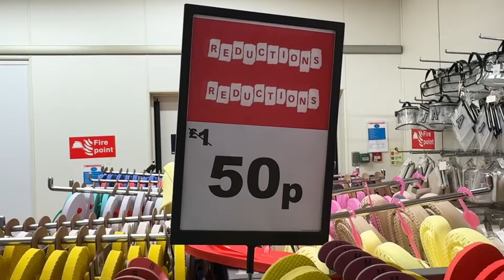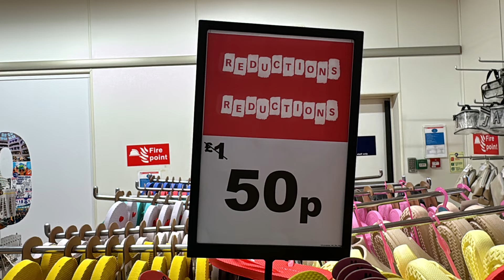Primark women's Sandals Wow price Reduced to 50p Flip-flops - October 2023